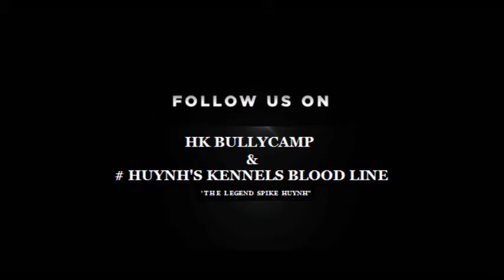HKC Judge Tammi Huynh & Mike Huynh Wining The Best cutest couple 2015 Picture : Academy "Award"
Description
HKC Judge Tammi Huynh & Mike Huynh
 Wining The Best Casino Slots Bingo & Poker cutest couple 2015 Picture : Academy "Award"